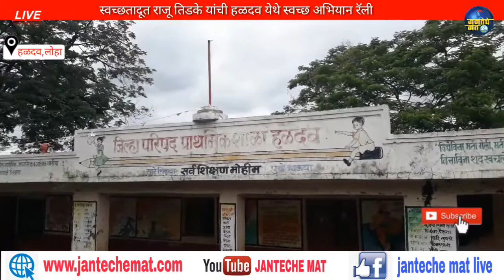Nanded जिल्हा परिषद नांदेड स्वच्छ भारत मिशन ग्रामीण या अभियानाला पुढे नेत हळदव येथे स्वच्छतादूत